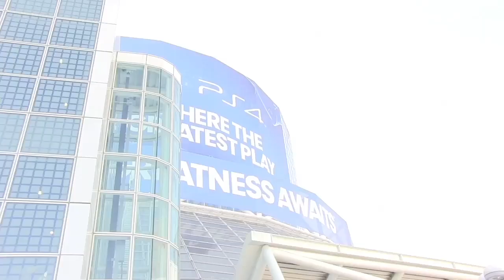E3 2014: Ubisoft Press Conference Impressions - Far Cry, Assassins Creed, and more!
Hot off Ubisoft's press briefing, Max Scoville delivers his impressions of the Far Cry 4 intro, the Assassin's Creed trailer, breaking your cellphone with Just Dance 2015, and so much more!